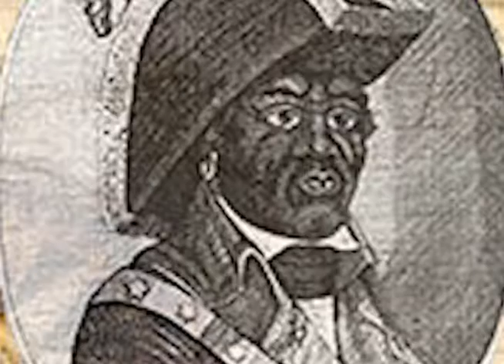State of Muslims in Haiti Part 2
Imam Abdul-Jabar, Masjid Al-Munawar & Abdul-Jalil, Quisqueya Media Publications

Contributions to Islam Ordeprogresia Haiti and it's Muslim orphanage or assistance in Masjid construction can be done here.

Account Name:  ORDEPROGRESIA
Account number of the organization :  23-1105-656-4
Name of bank:  SOGEBANK (Haiti)
SWIFFT:  SOGHHTPP

Abdul-Jabar
Executive Director
Ordeprogresia Haïti

for coordinating Islamic literature shipments to Haiti, translation of da'wah material to Kreyol, and mini documentaries and informative videos about Islam in Haiti